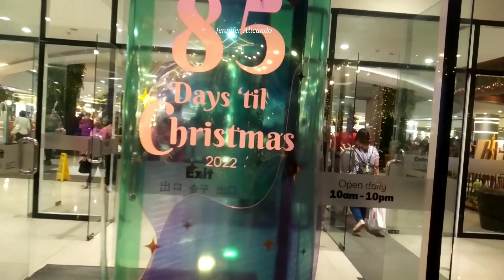NALIGAW KAMI SA SM NORTH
Yong pupuntahan mong lugar na di mo kabisado...maliligaw ka talaga hahaha..Please watch till the end magkwentuhan tayo.